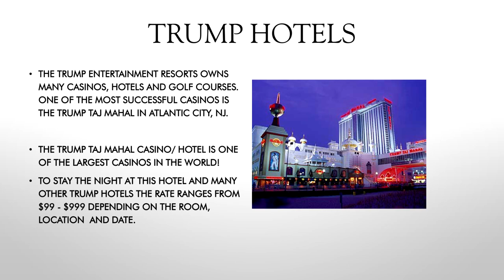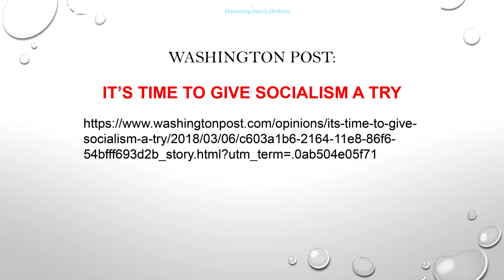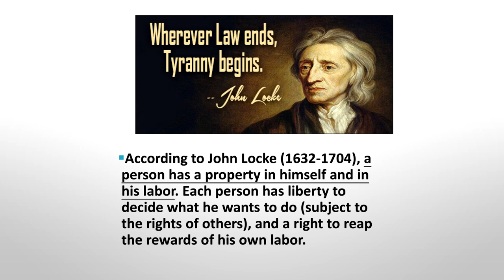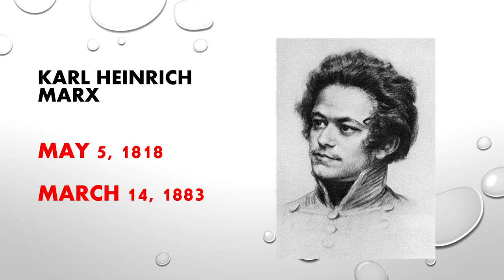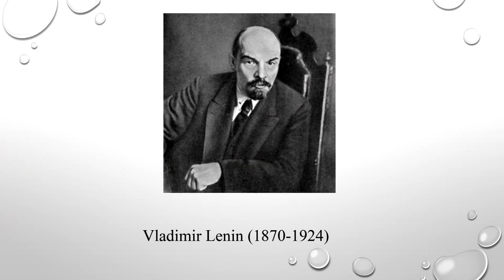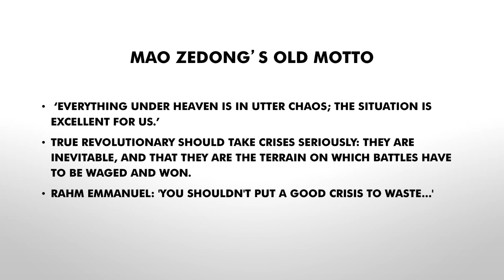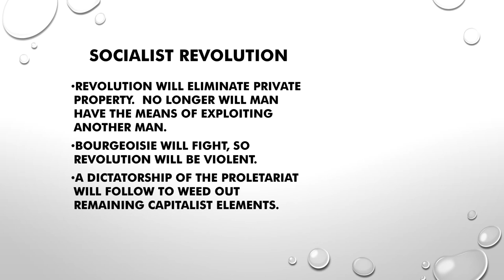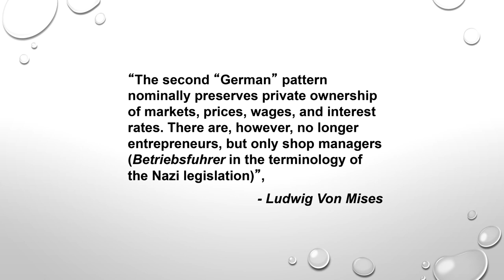Crony Socialism | Yuri N. Maltsev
Dr. Yuri Maltsev (Mises.org/Maltsev) is a Soviet expatriate who worked as an economist in the Gorbachev era of "reforms." He makes the strong case against what he terms "Crony Socialism," detailing how politics, bureaucracy, and self-dealing monetary planners work against the cause of greater peace and prosperity. Recorded in Fort Worth, Texas, on 2 June 2018. Includes an introduction by Jeff Deist.